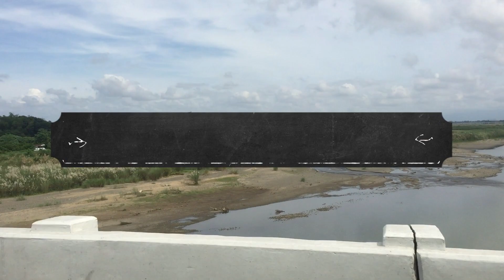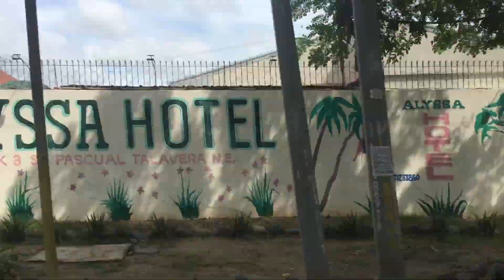Kathryn Madria Costales